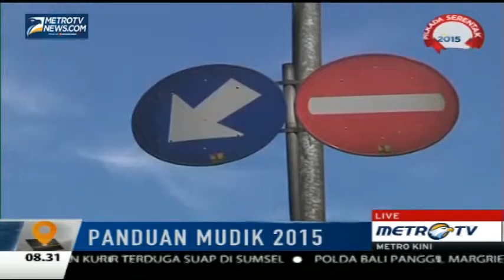Perjalanan Tim Panduan Mudik dari Ambarawa ke Magelang